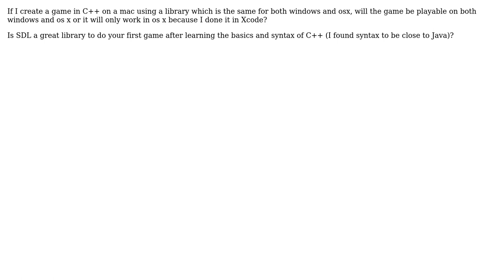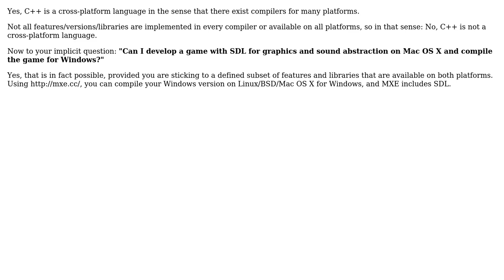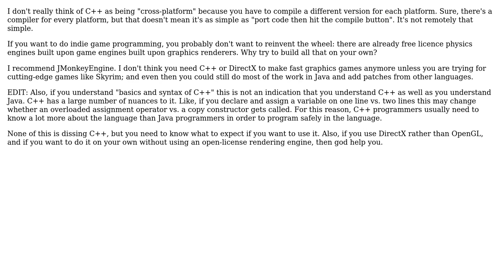Software Engineering: IS C++ a cross-platform language? (5 Solutions!!)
Software Engineering: IS C++ a cross-platform language?

With thanks & praise to God, and with thanks to the many people who have made this project possible! | Content (except music & images) licensed under CC BY-SA | Music | Images & others | With thanks to user user3473184 user Trixie Wolf user Residuum user gnat user Frank van Wensveen user Fish user Bart van Ingen Schenau and the Stack Exchange Network Trademarks are property of their respective owners. You are responsible for your own actions.